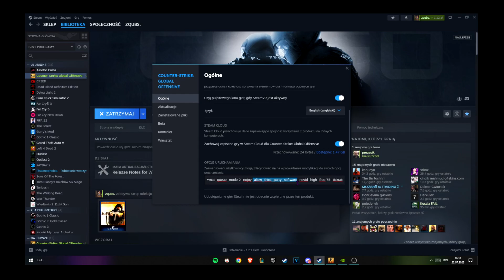Jak polepszyć kolorki w cs go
Zostaw subika i łapkę w górę

Komenda: -allow_third_party_software

Celownik: CSGO-JcbYA-kv6rs-SqEqU-tCuEt-fjmwG
DPI: 1200
Sensitivity: 1.20
Resolution: 1280x1024